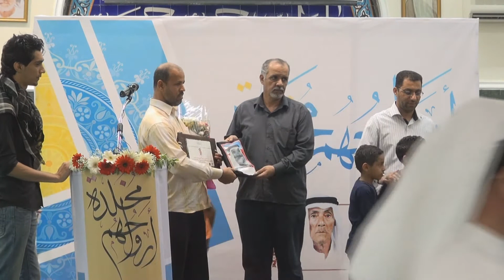تكريم عوائل الشهداء - تأبين شهداء مركوبان 28/2/2013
تكريم عوائل الشهداء "عيسى رضي، منصور سلمان" في تأبين شهداء بلدة مركوبان الذي اقيم مساء امس الخميس (28 فبراير/شباط 2013) بمأتم العطار بجزيرة سترة.